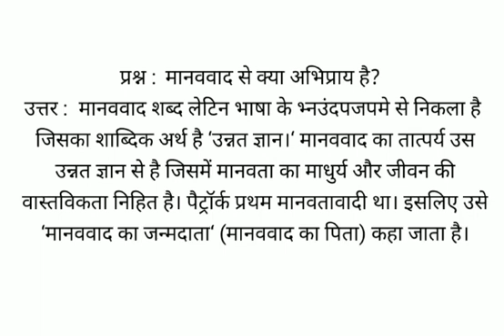मानववाद से क्या अभिप्राय है?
उत्तर :  मानववाद शब्द लेटिन भाषा के भ्नउंदपजपमे से निकला है जिसका शाब्दिक अर्थ है ‘उन्नत ज्ञान।‘ मानववाद का तात्पर्य उस उन्नत ज्ञान से है जिसमें मानवता का माधुर्य और जीवन की वास्तविकता निहित है। पैट्रॉर्क प्रथम मानवतावादी था। इसलिए उसे ‘मानववाद का जन्मदाता‘ (मानववाद का पिता) कहा जाता है।